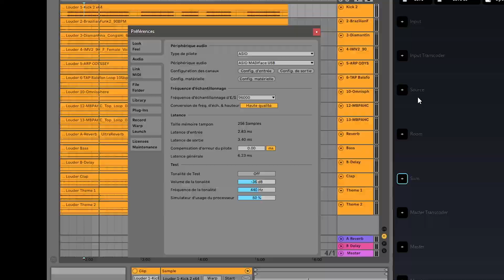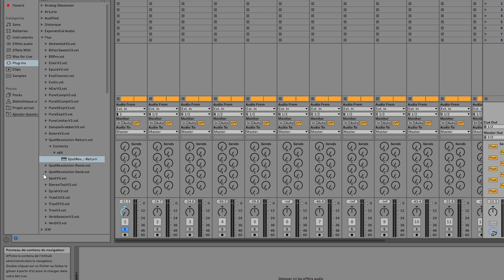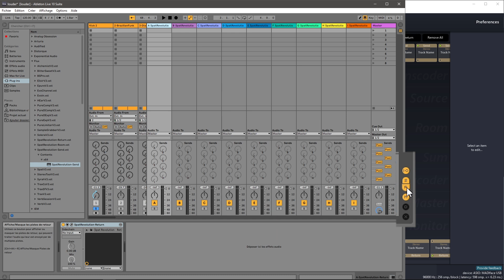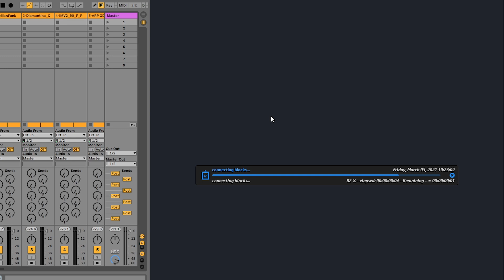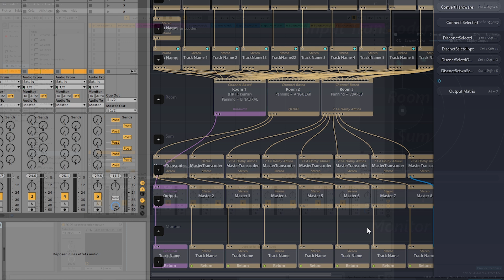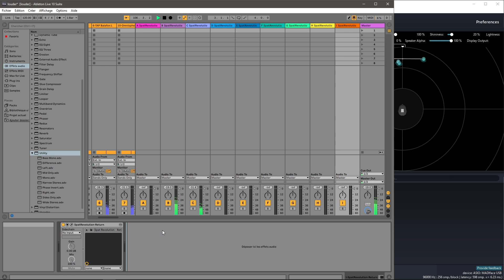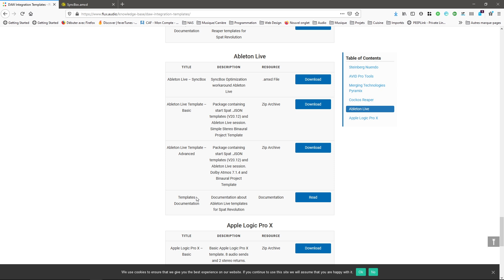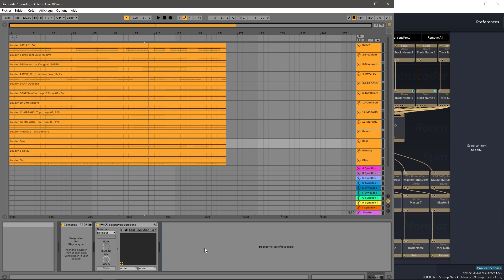How to Setup SPAT Revolution with Ableton Live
In this video, we will show how to setup SPAT Revolution with Ableton Live.
( Templates and SyncBox available in the description )

- Select the SPAT Revolution and click the "Add" button at the bottom of the page

If you already did a Trial in the past you can still ask us for a 2nd demo at this address